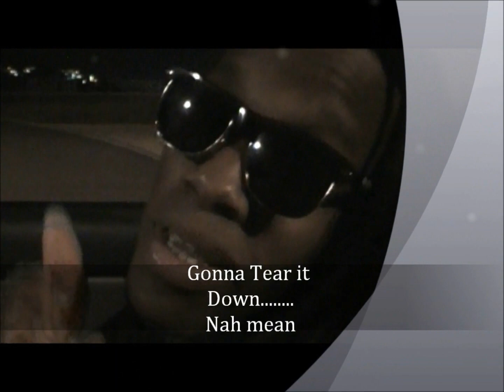Dredd Live @ jourvert in July 2012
Writer/Artiste : Dredd